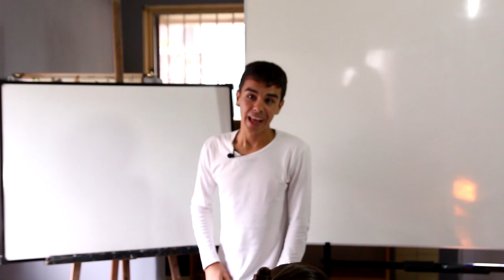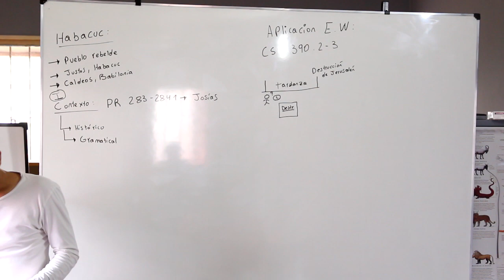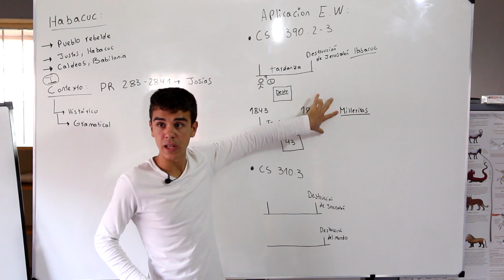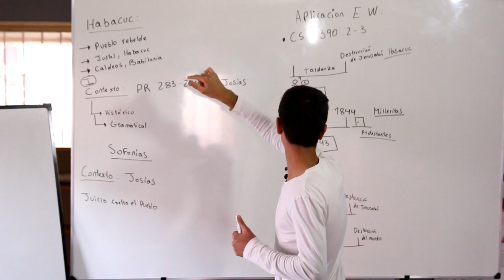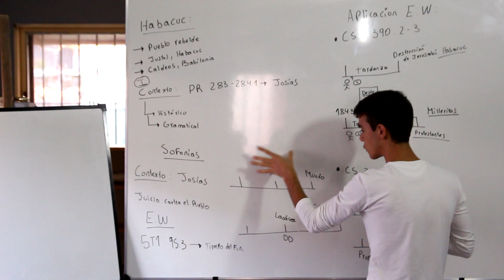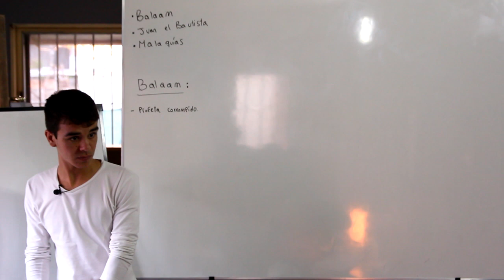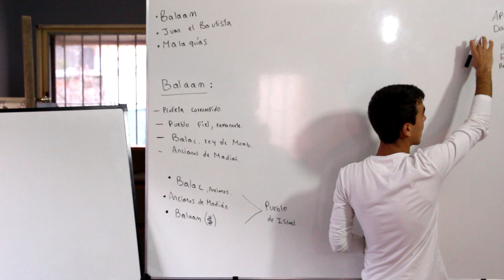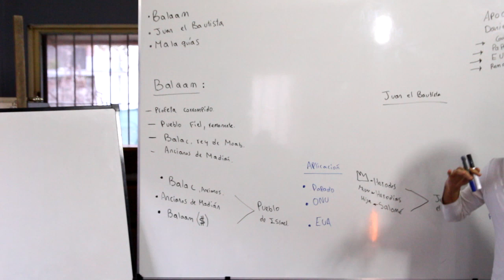24/08/2019 - Parábolas P. 3